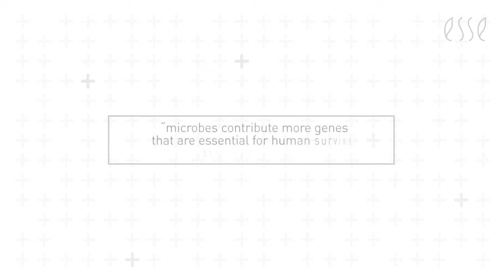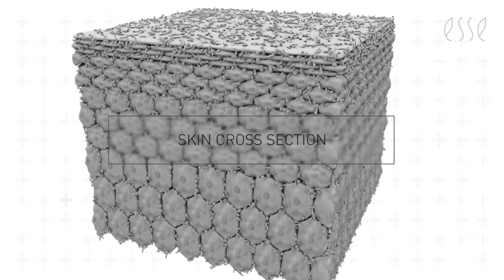Introducing Esse Probiotic Skincare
At Esse, we’re passionate about skin science.

Our products are inspired by recent breakthroughs that have changed the way that skin is understood.
Skin is now viewed as an ecosystem of human cells and resident microbes, with each contributing to optimum skin health.
Microbes are tiny, single-celled organisms. Most of them are either neutral or good for you. A few cause disease.
Your microbiome is the sum of all the microbes in and on your body.
Probiotics are microbes that are good for you.
In 2013, the Human Microbiome Project concluded that “microbes contribute more genes that are essential for human survival than humans do”.
If you weigh the DNA in your body you will find that only 46% of it is human. The rest is microbial.
Your skin is a complex ecosystem and for every human cell, there are at least ten microbes.
Esse aims to maintain an optimal balance of microbes to slow the ageing process.
To achieve this, we use prebiotics to selectively feed beneficial microbes, so that they can out-compete pro-ageing species.
We’ve also included probiotic microbes in some products.
This combination improves the skin’s barrier function, reduces sub-clinical inflammation and slows the ageing process.
Our products are genuinely natural so that your skin’s ecosystem is not disrupted by synthetic chemicals.

Since our inception in 2002, we have remained true to our core principles – we’re certified organic, cruelty-free and vegan and we support fair trade.
We believe that mindful products are a step towards an indefinitely sustainable, richly varied and beautiful future.